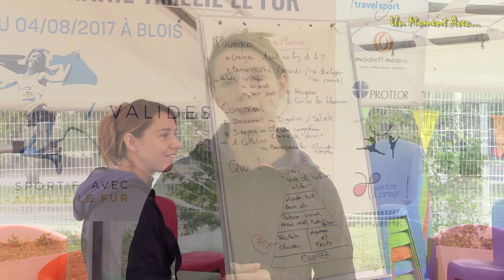Un Moment Avec... Le Stage Handis-Valides Marie-Amélie Le Fur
Le 31 Juillet 2017 à Blois (41).